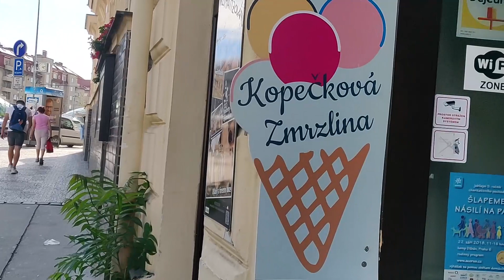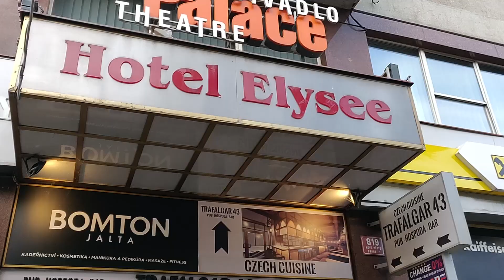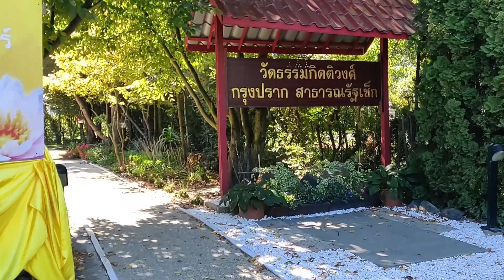Vlog Prague 5 : Ma maison est devenue un temple bouddhiste !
Je te parle d'un temps que les moins de 20 ans ne peuvent pas connaître, la Bohème, la Bohème.

Je redécouvre Prague après 24 ans d'absence. Comme j'ai habité là, je reviens plus en pèlerinage qu'en visite, retrouver les endroits qui m'étaient familiers.

Au programme, on va voir mon école, mon ancienne maison, on va au Rudolfinum voir un concert, et je t'emmène bien-sûr dans la vieille ville, sur le Pont-Charles, la place Vanceslas et ce genre de lieux hyper connus, qui pour moi sont d'anciens lieux de vie devenus des nids à touristes.

Pour info, le morceau joué lorsque je parle du concert était un morceau joué dans ce concert. C'est Camille Saint Saens, (arranged by Ysaÿe), Caprice d'après l'étude en forme de Valse, Op. 52, No. 6, interprété par Philippe Hirshhorn.

Plongé dans la nostalgie, la culture, les robes de soirée et les temples bouddhistes, j'espère mon voyage à Prague ne te laissera pas indifférent.
Le monde de Sophie, c'est tous les lundis à 13h.

Vous voulez participer aux sous-titres ? Oh merci !

Mes prochaines destinations sont indiquées dans le vlog 1.